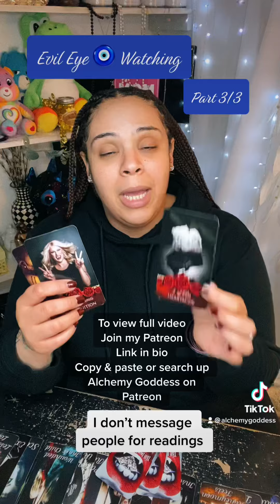December 14th 2022 part 3/3… Seriously being watched…